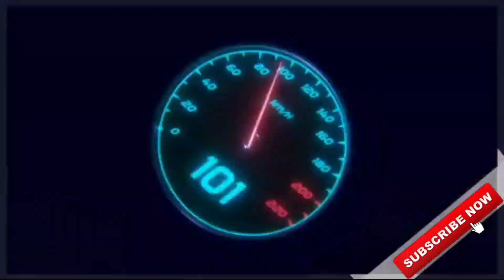download SCORPIO COWL PRIVATE BUS MOD for bus simulator indonesia | BUSSID V3.6.1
🔴MOD LINK:-

🔴TRAFFIC MOD:-

CREDITS:-

⚠No Promotions of any other channel🚫

🎮About Game:-

What's New

- graphical improvements & optimization:
-- realtime reflections
-- road wear

Below are some of Bus Simulator Indonesia top features:

- Indonesian Buses .
- Leaderboard.